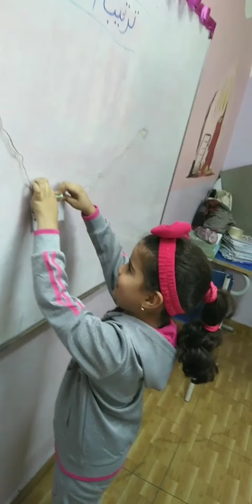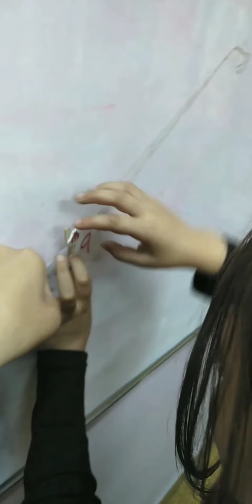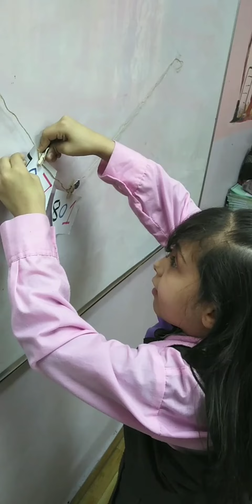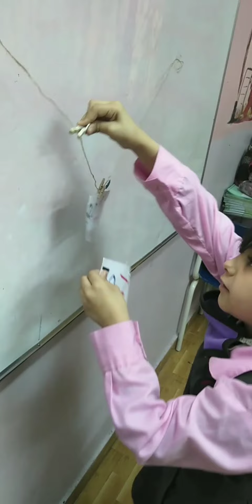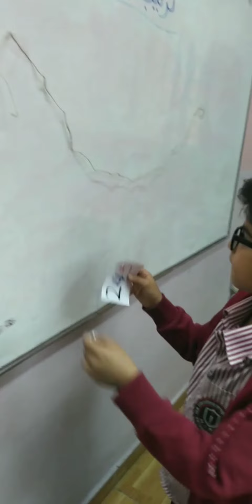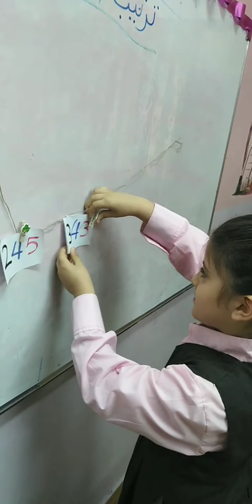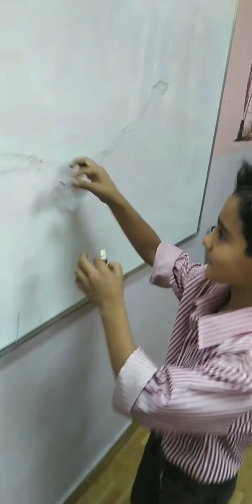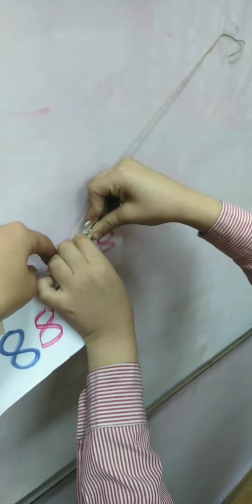ترتيب الأعداد المعلمة هنادي التميمي